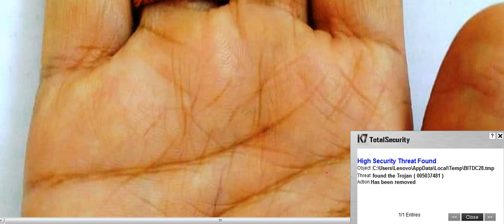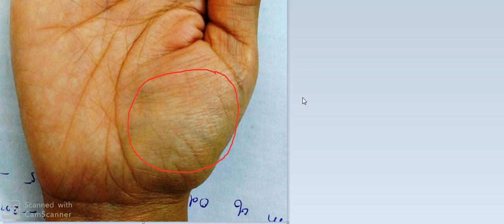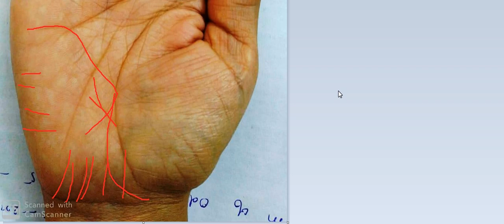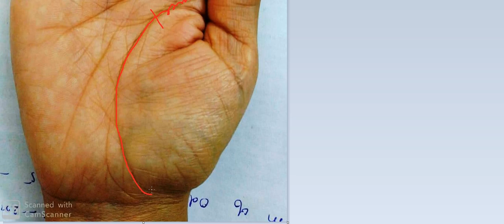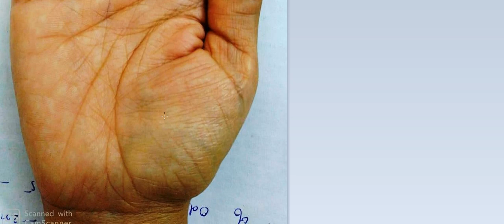माता-पिता की संपत्ति के साथ मिलता है विवाद